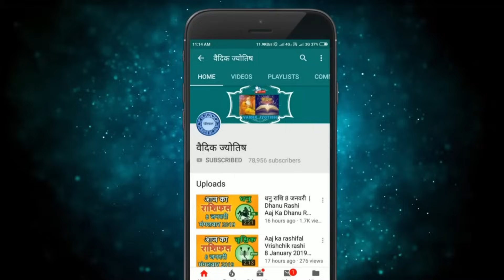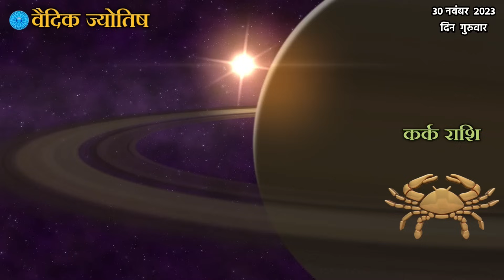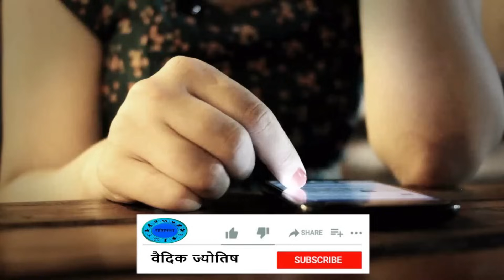Kark Rashi 30 November 2023 | कर्क राशि 30 नवंबर गुरुवार | Aaj Ka Kark Rashifal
@वैदिक ज्योतिष
Kark rashi 30 November 2023
30  November Kark rashi
Kark rashiNovember 2023
Dainik Rashifal,Horoscope,Astrology
30  नवंबर  कर्क राशि
आज का राशिफल  कर्क राशि
 कर्क राशिफल
# कर्क
KarkRashi30 November